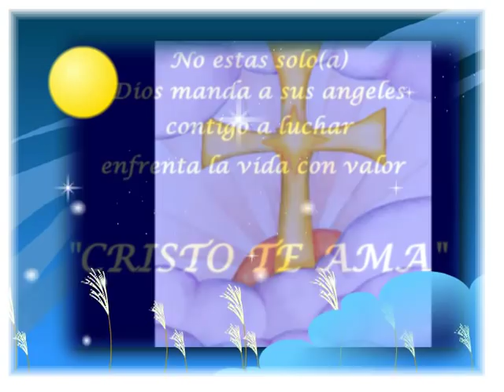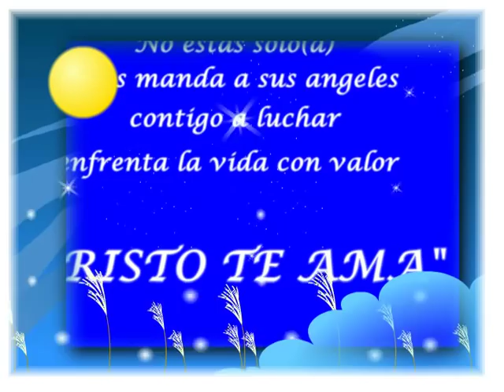Angeles De Dios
Duranguense cristiano
Artista: Edu López
Tema: Angeles de Dios
Album: Hoy en Oración
Roca firme Studios
en: iTunes